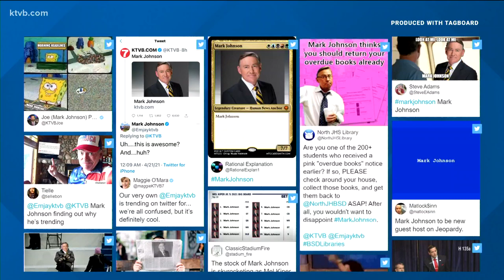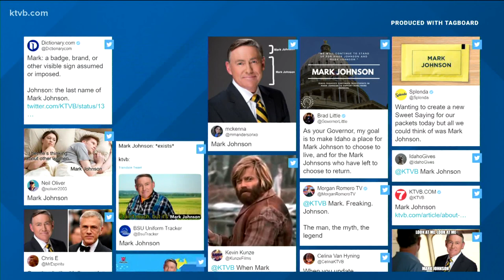KTVB's Mark Johnson goes viral after bio tweet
Thanks to a web system error, a tweet with a link with Johnson's updated bio was sent on Tuesday night.